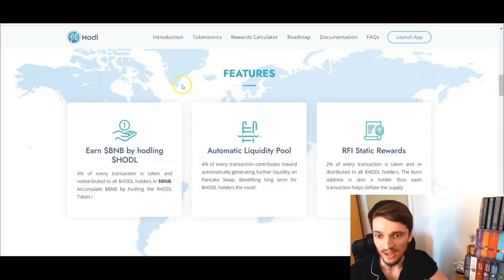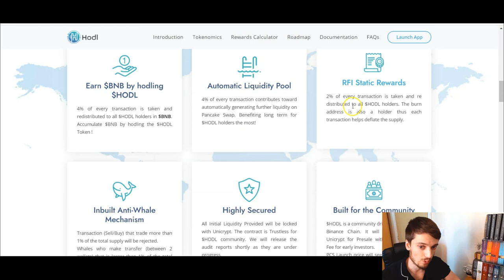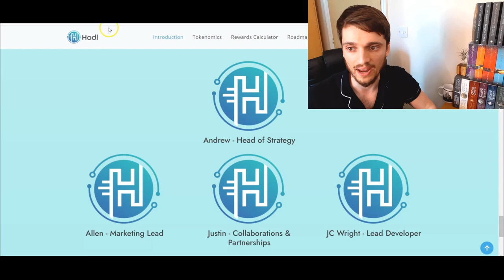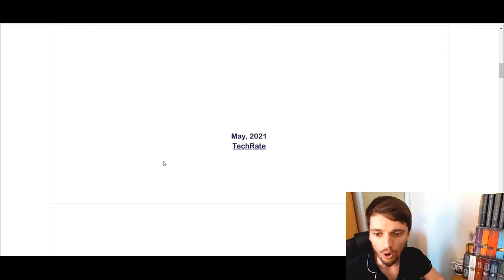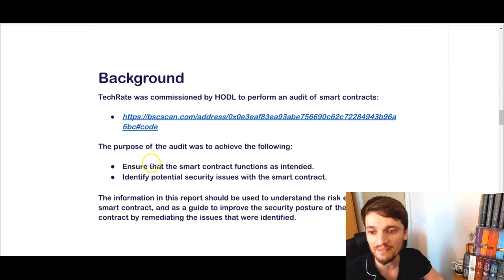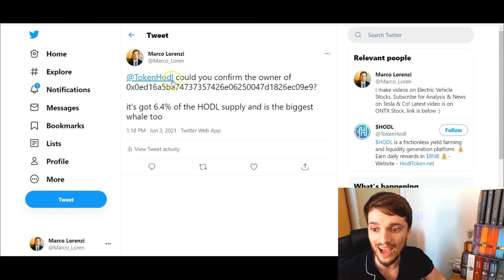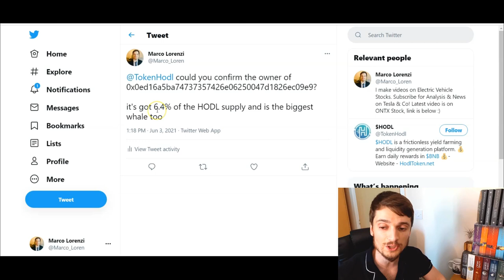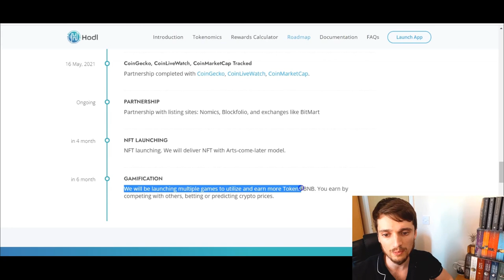EXPOSING Hodl Token (YOU WON'T BELIEVE) --- Hodl Coin Crypto (HODL TOKEN REVIEW)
Hodl Token Review - Hodl Coin Crypto

FREETRADE get a free share worth up to £200